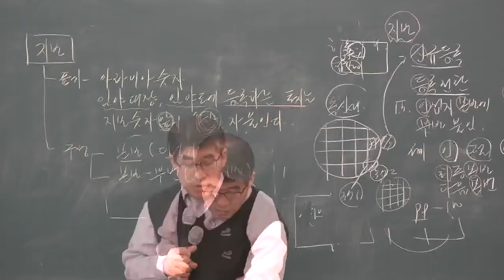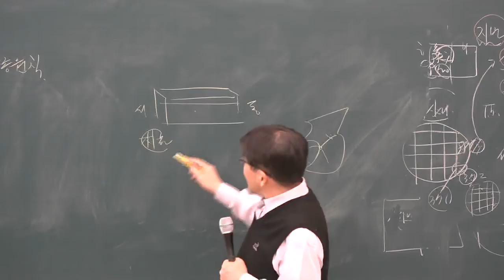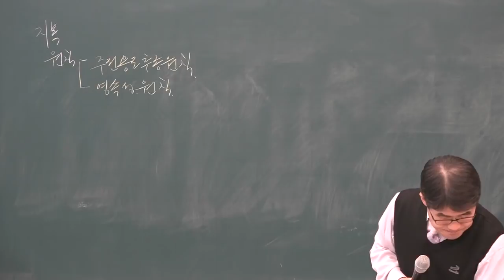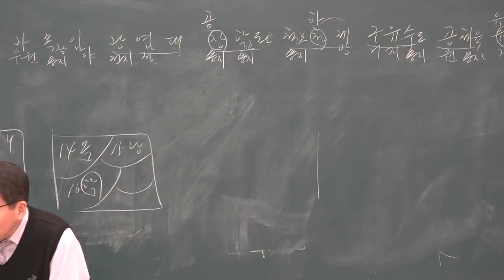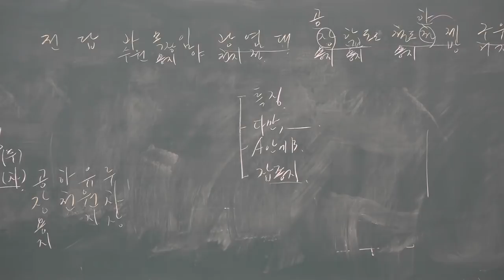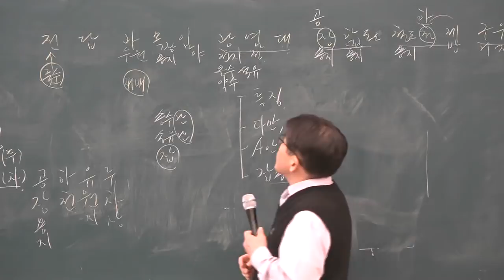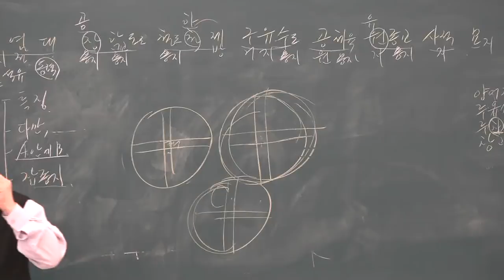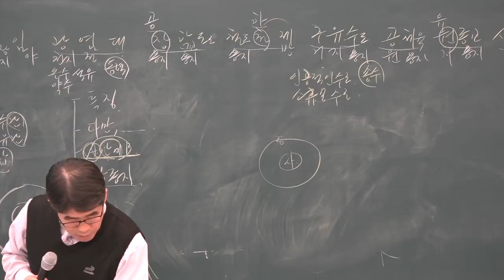[공전무] 2019년 공인중개사 부동산 공시법 기본이론 1-3